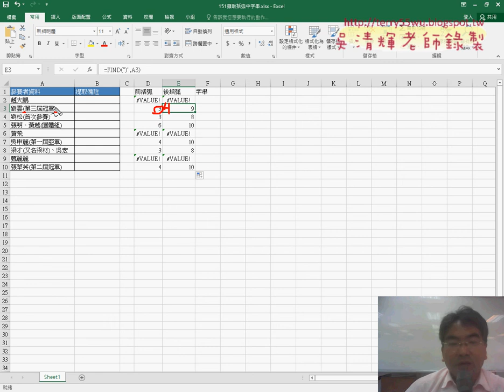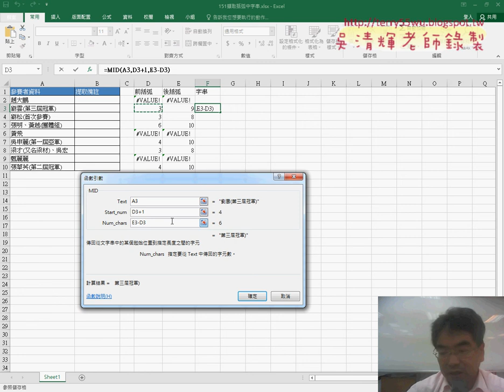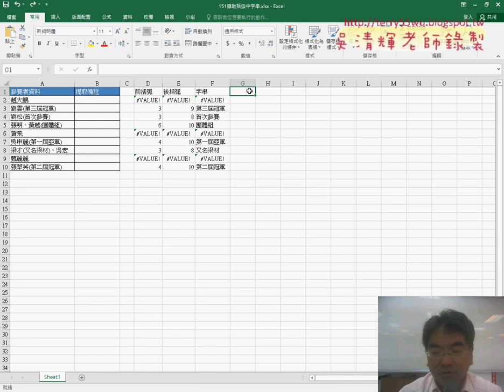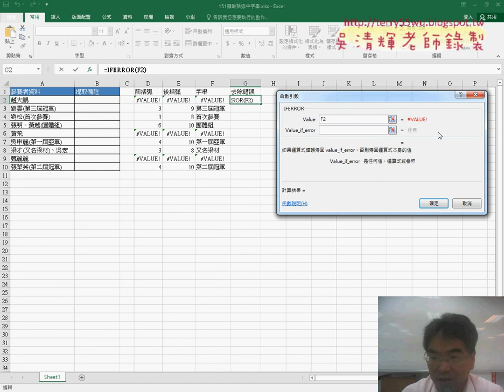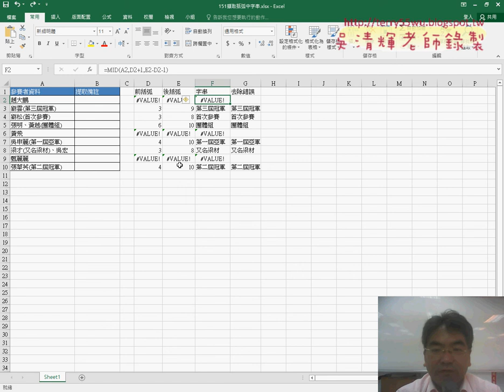01 151擷取括弧中字串函數解法說明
元智基礎程式設計Excel and VBA05(151擷取括弧中字串函數解法&一次輸出公式&VBA程式說明)

上課內容：
01_151擷取括弧中字串函數解法說明
02_151擷取括弧中字串一次輸出公式
03_151擷取括弧中字串VBA程式說明

課程理念：
1.以循序漸進的方式, 透過詳細的說明和實用的50個Excel VBA範例,

2.進而解說EXCEL與資料庫的結合，甚至將EXCEL當成資料庫來使用，

3.將結合GOOGLE雲端試算表，教您如何將EXCEL函數雲端化與網路化。

上課用書：
Excel VBA一點都不難：一鍵搞定所有報表
作者： Excel Home
出版社：博碩
出版日期：2013/06/26
定價：380元

吳老師  106/9/12